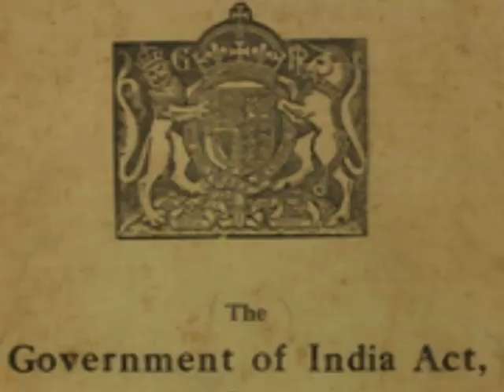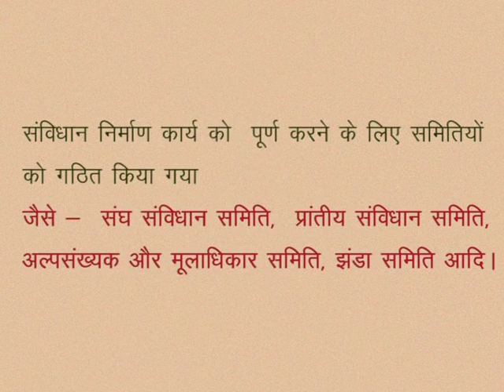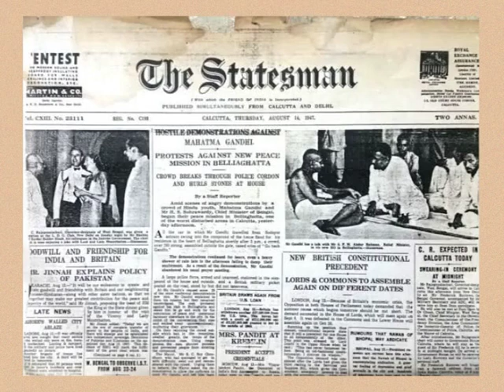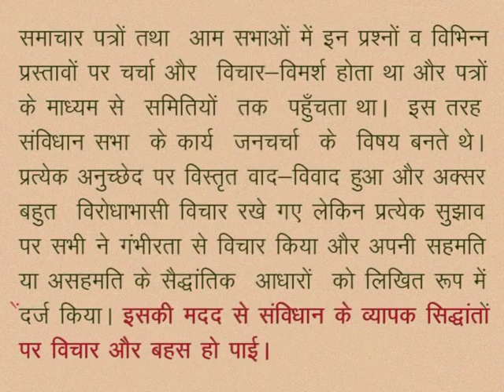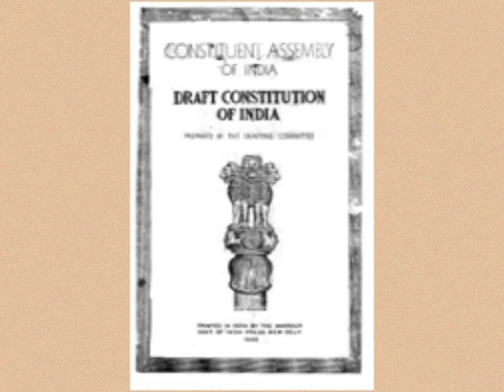CLASS 10th SOCIAL SCIENCE | CHAPTER 12 Constitution of India